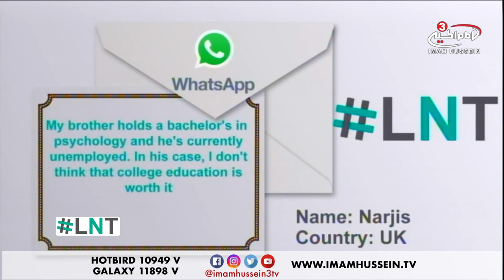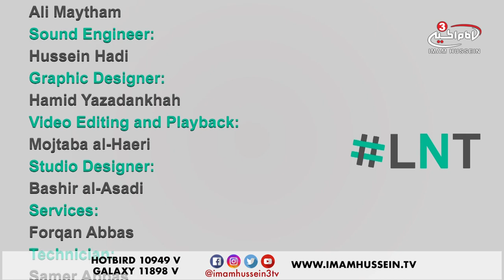Is College Education Worth it? - 2018 MUST-WATCH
For the 1st, LNT (season 2 of The Late Night Talk) is giving you the chance to debate, discuss and share your opinion regarding this topic.

According to statistics, the United States is the destination of the majority of students looking to study abroad. However, due to the enormous amount of money needed to spend on education and the reduction of job opportunities, many are left to wonder whether college education is worth the time, effort and of course money.

Tune in to find out whether college education is really worth it.